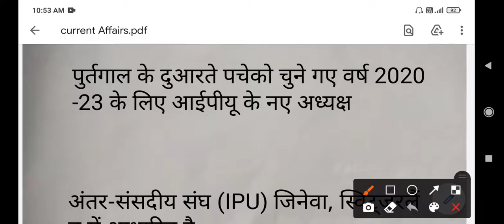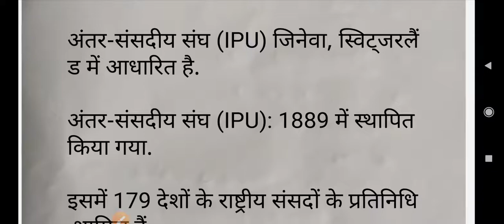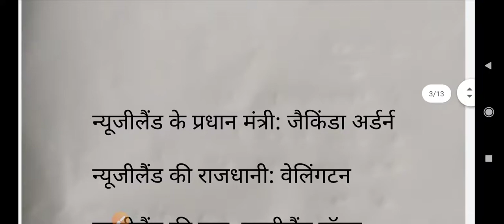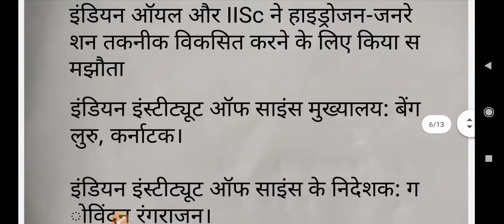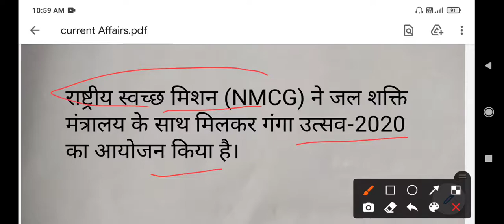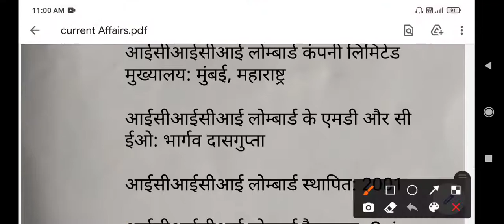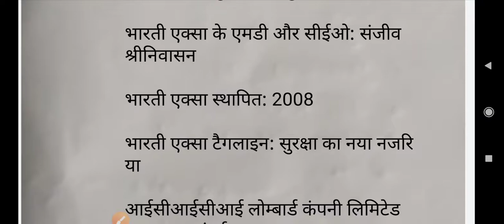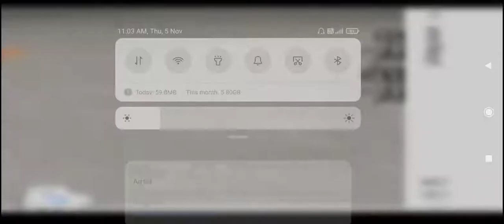Important current affairs for all competitive exams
Important current affairs for all competitive exams like SSC Railway and bankingआप हमारे चैनल पर से बहुत कुछ सीख सकते हैं आपको यहां पर बेसिक से लेकर  हाई लेवल तक के ज्ञान प्राप्त हो सकता है तो हमारे चैनल पर जरूर आए